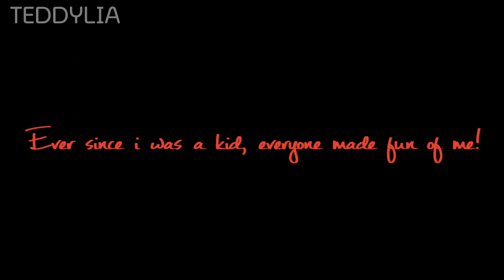Drakkar meme / roblox airplane story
Tags

📌 Feat. Airplane - ronald

I'm sorry 🥲 I'm lazy and I don't have a lot of ideas, so the video was made a little late 🥺